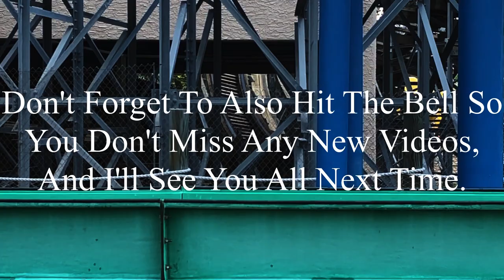Silver Dollar City March 2024 Coaster Footage (No Copyright)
If there’s anyone that’s watching this, and needs footage of Silver Dollar City, I’m totally okay with you using it. But, if you do decide to use some of this footage, all I ask is that you credit me in the description below the video. I’m not someone who’s overprotective of their content, so if you want to use it, go for it. Just please make sure to credit me.